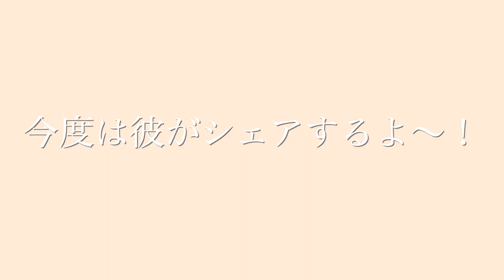【遠距離恋愛】国際カップルが3年の遠距離を乗り越えた秘訣とは？(JAP/ENG/KOR sub)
時差14時間、ほぼ地球の裏側にいた私たちの、
3年にも及ぶ国際遠距離恋愛！
うまくいく秘訣をまとめました！

【遠距離恋愛経験者の方/遠距離恋愛中の方/これから遠距離になりそうな方】
経験談や質問などをコメントに残してください！
動画のリクエストも続々と受け付けています〜！

ーーーーー

ーーーーー

日本生まれ日本育ちの純日本人と、
韓国生まれアメリカ育ちアメリカ人の、
国際カップルです！

ニューヨークから、国際恋愛についてや、
留学、NYでのライフスタイルなどの動画をお届けしていきます！

Thank you for stopping by this channel.
WE ARE INTERNATIONAL COUPLE IN NEW YORK!
Korean American x Japanese!

We make videos on our International Couple Relationship, Vlogs, Lifestyles, and Much More!
Will try my best to post something useful or meaningful here.

저희가 살고 있는 뉴욕 아파트를 공개합니다!
전혀 삐까뻔쩍하진 않지만 필요한 것은 다 갖춘 러브하우스!

궁금한 점이 있으시다면 댓글 남겨주세요.

저희 채널을 방문해주셔서 감사합니다.
국제 커플 관계, 챌린지, 장난 등등의 컨텐츠를 공유하고 있습니다.
유용하고 의미있는 컨텐츠를 만들 수 있도록 꾸준히 노력하겠습니다.
여러분의 댓글, 좋아요, 그리고 구독은 저희 채널에 큰 힘이 됩니다.

감사합니다!

Language：Japanese, English, Korean